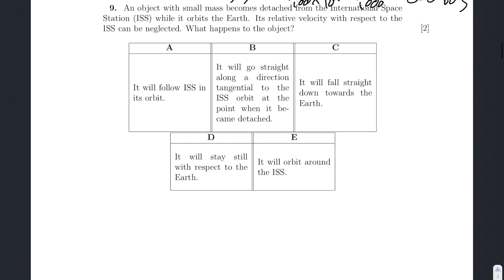PAT 2017 Specimen Q9